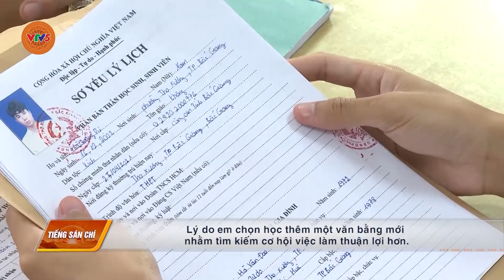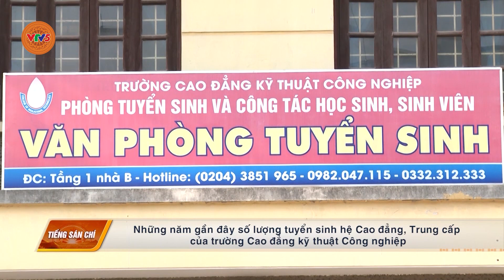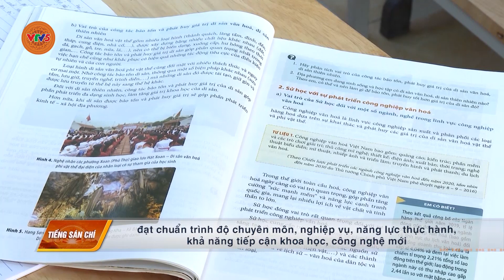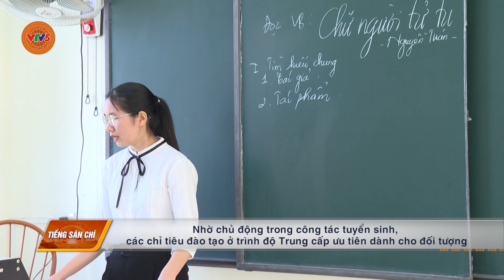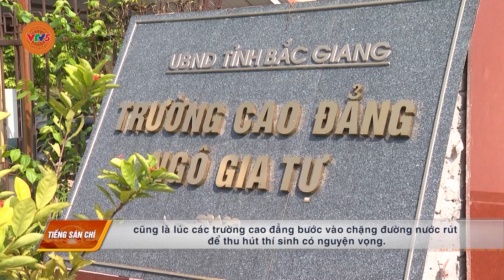[TIẾNG SÁN CHỈ] BẮC GIANG QUAN TÂM CÔNG TÁC TUYỂN SINH ĐÀO TẠO NGHỀ | VTV5